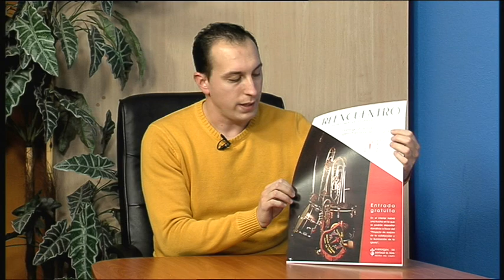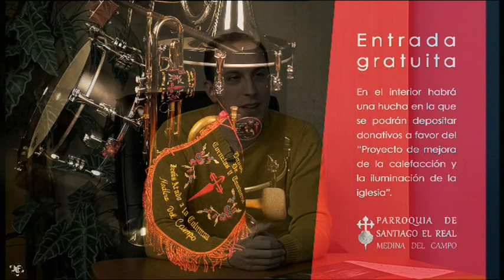"El Reencuentro" Concierto benéfico de la Banda del Atado. Domingo 20 Iglesia de Santiago.